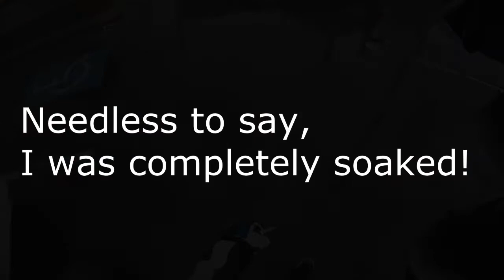Yamaha R15 - Rainy Days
Got completely soaked during my ride home from university